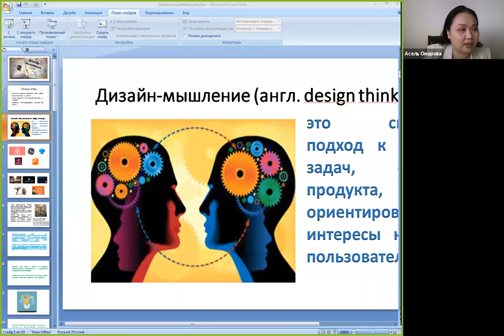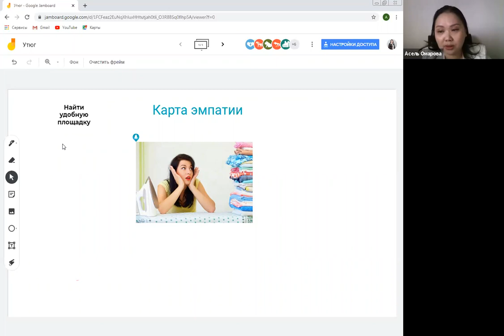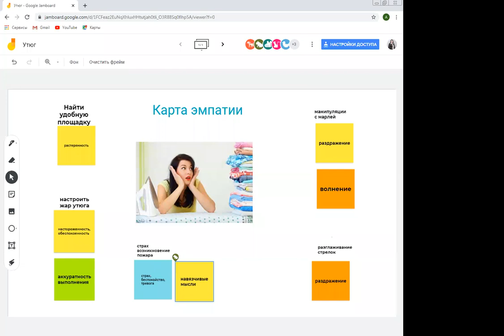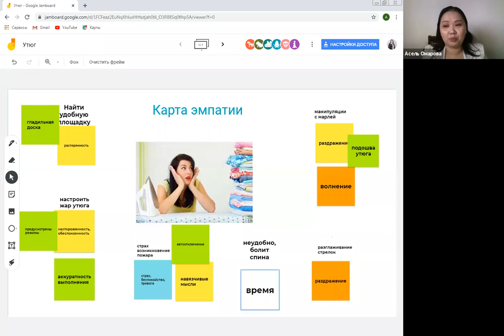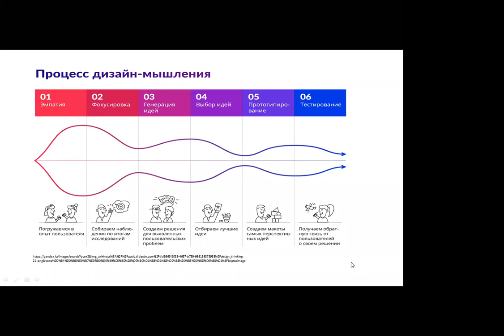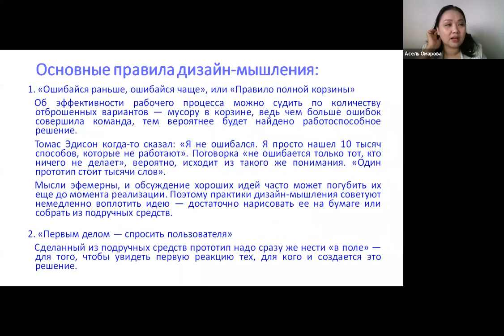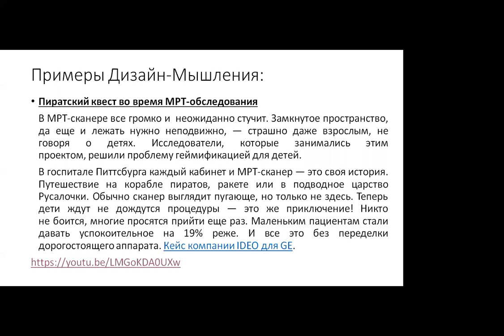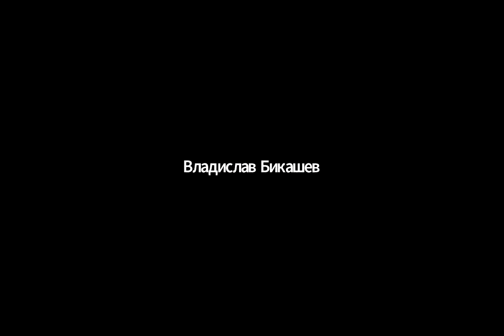Business Innovation Accelearation Hub: Дизайн-мышление 2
Спикер: Асель Омарова
Бизнес-тренер, эксперт в области финансов и рисков с 16-летним стажем работы в банках второго уровня Республики Казахстан.

Асель расскажет вам о дизайн-мышлении в любой области, как в личной, так и в бизнес жизни, в рамках онлайн школы "Business Innovation Accelearation Hub"

Он-лайн школа Business Innovation Acceration Hub проводится в рамках проекта "Фестиваль-выставка инновационных проектов" Enactus Kazakhstan